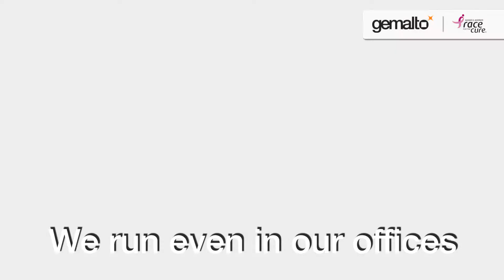Gemalto is Racing for the Cure!